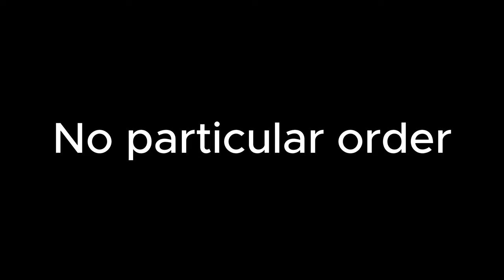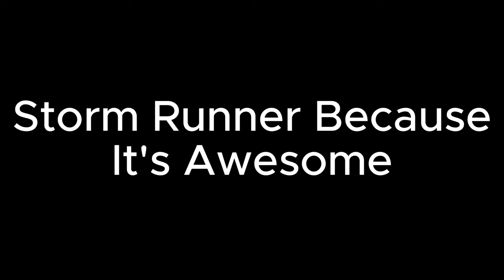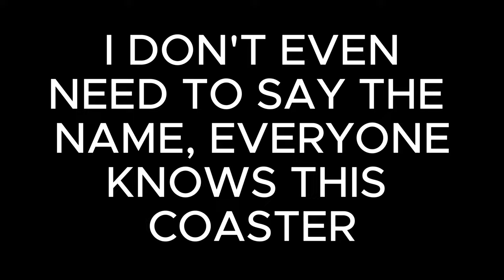Speed beasts! Top 5 epic Roller coasters to Ride Before You Die! [4k]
Looking for the ultimate thrill? From Six Flags to theme parks, these roller coasters such as wildcats revenge will leave you wanting more!
0:00 - Start
0:10 - Velocicoaster
1:46 - Wildcat's Revenge
2:40 - Fury 325
4:27 - Storm Runner
5:35 - Kingda Ka

Me

I hope you enjoyed this video, if you did please hit that subscribe button and notification bell so you NEVER miss a new upload, this channel offers high quality roller coaster content to the max, we have reviews, pov footage, off rides and more, all shot in 4k at 60 frames per second, subscribing would definitely benefit me on the road to 500 subscribers